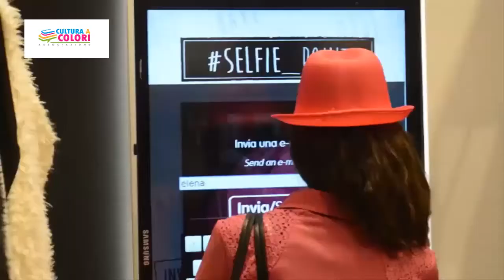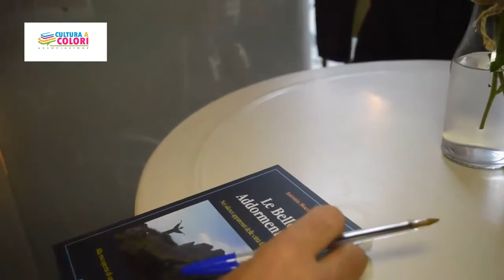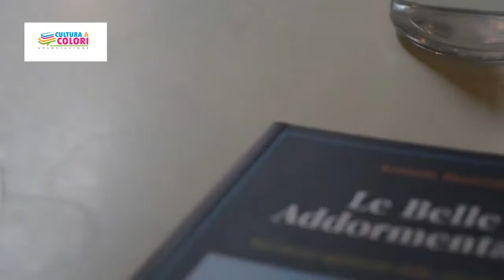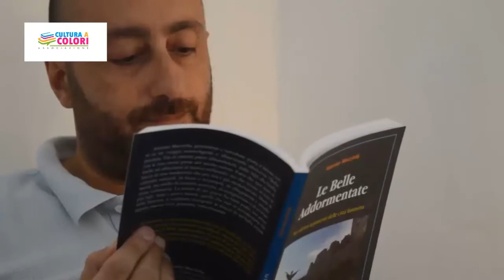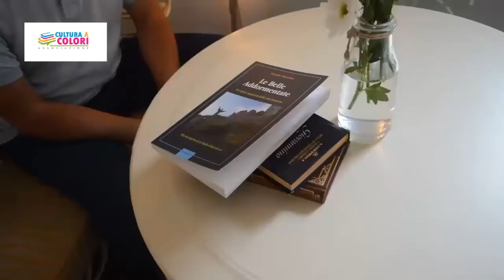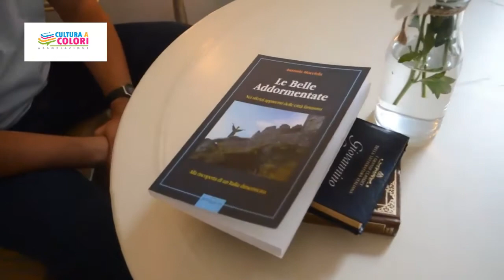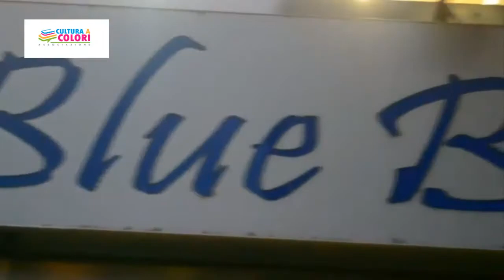#2 CULTURA A COLORI - quarta puntata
"Cultura A Colori" cambia formula!
Il format ideato e condotto dalla giornalista Sonia Sodano, giunge alla sua seconda edizione e sperimenta una formula itinerante, introducendo una moltitudine di argomenti.

Buona Visione